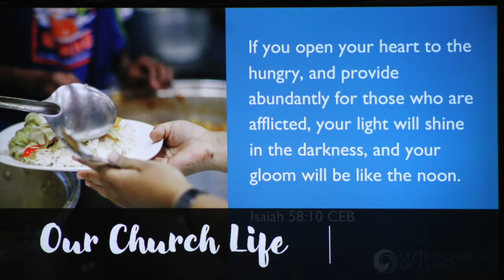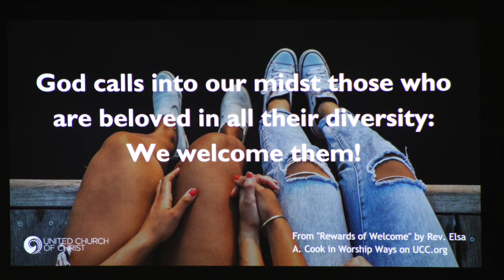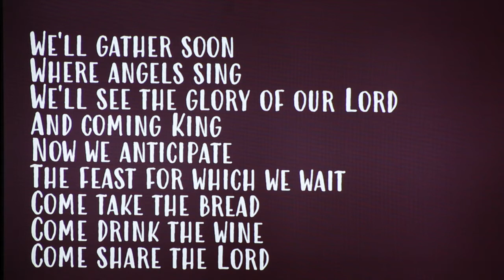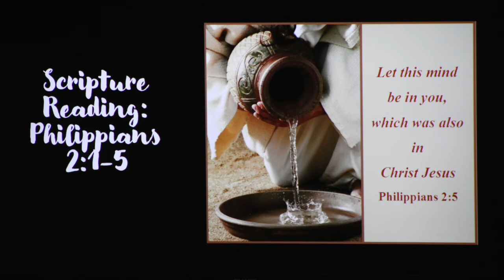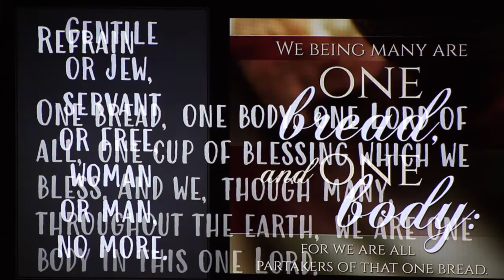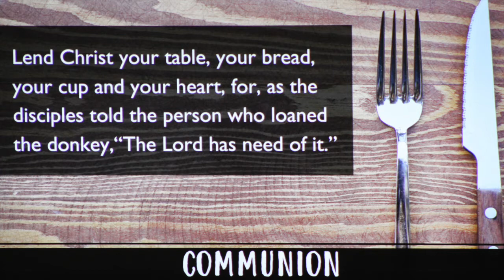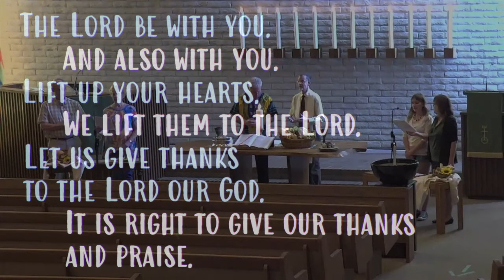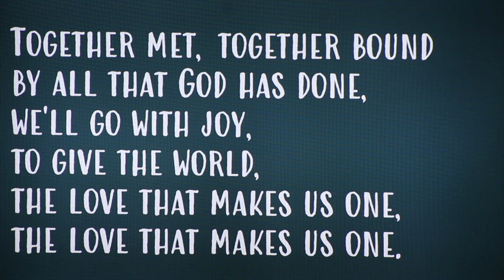World Communion Sunday at The Palms. 10-4-2020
The Palms will gather around the Table as we observe World Communion Sunday and remember Christ's love for all people. Pastor Paul will bring a message proclaiming that God's Table is big enough for all people. Pastor Jim, Elaine Klauser, Ruthie and Wendy Whitlock, Mark Behle, and Jane Zukowski will lead us in worship.